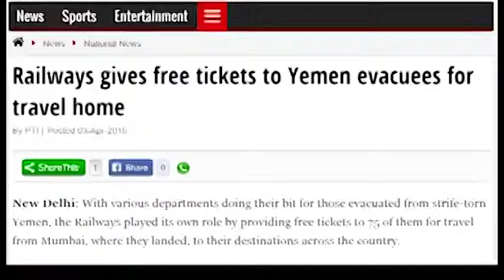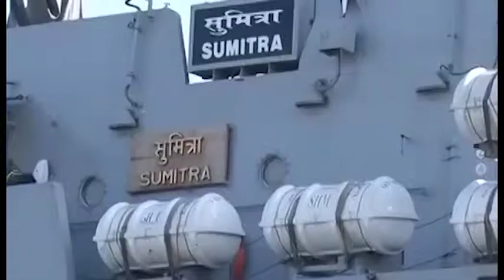'Airlift' 1990 replugged in 2015: Modi Sarkaar evacuated thousands of Indians from Middle East.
Thousands of Indians who were rescued from strife-ridden Middle East countries in 2015 as a result of direct and decisive actions of the Modi government must be feeling the same way. Operation Rahat was one such effort.